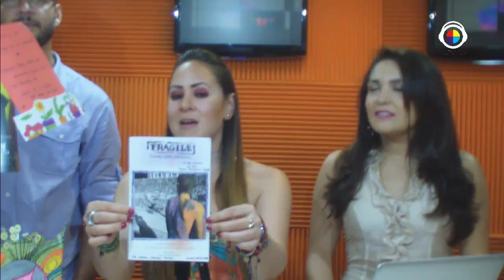De Locas Enamoradas 06 Mayo 2016